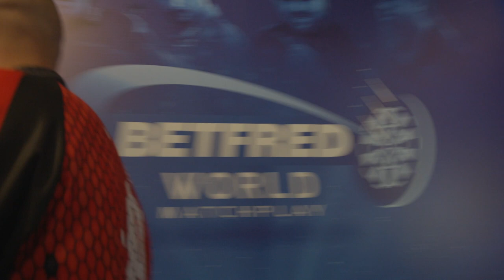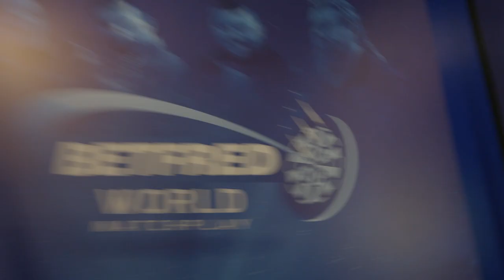NATHAN ASPINALL - Nine-Dart Challenge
Nathan Aspinall is the 2nd player to take on the Oche in our 9-Dart Challenge.

How many points can he score with 9 darts remember points = cash for Parkinson's UK.